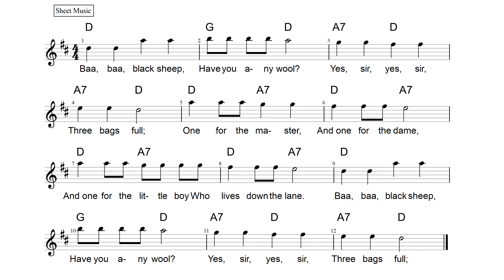Baa Baa Black Sheep | Super simple Nursery rhymes for kids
Listen to my little sister singing our fav Baa Baa Black sheep.

Moral of the song is  : We should be generous and helpful with what we have. We should be patient and not give up.